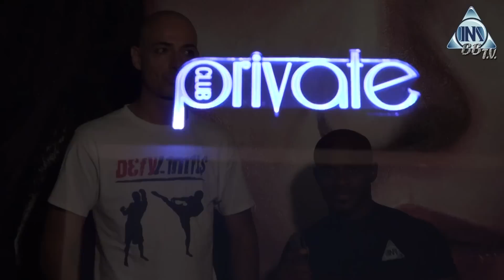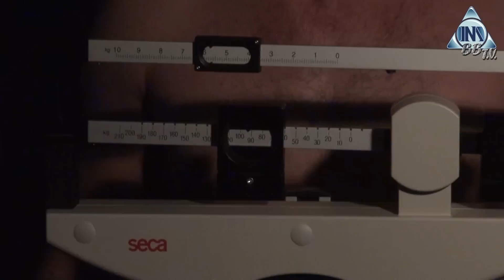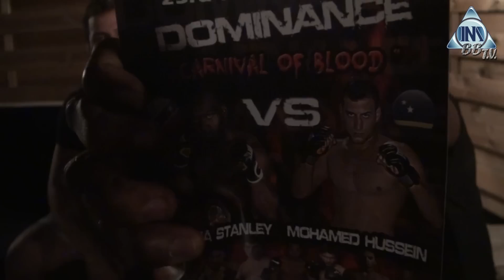INM BBTV - Rueda di prensa Dominance